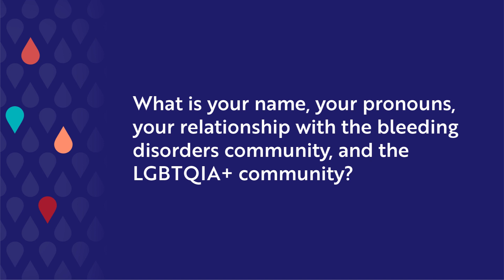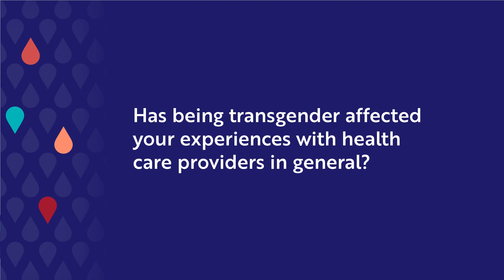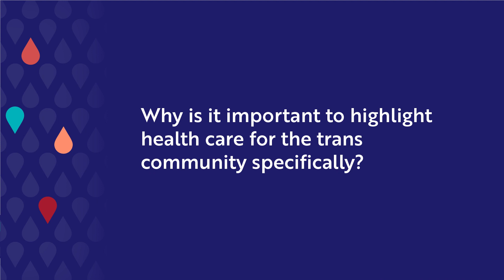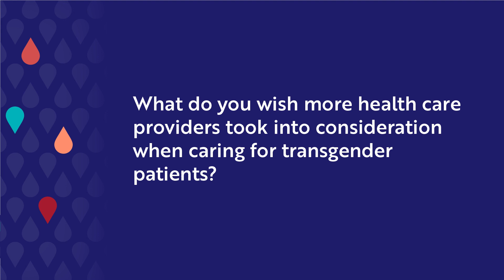Transgender Health and the Bleeding Disorders Community: A Conversation with Mason Bobro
November is recognized as Transgender Health Awareness Month. This is a time to reflect on the experiences of transgender and gender nonconforming individuals seeking and receiving health care. It is also an important reminder of how everyone can take action to create a more equitable health care experience for all.

Mason Bobro offered valuable insight into the importance of Transgender Health Awareness Month in an interview with NBDF's Communications team. Mason is a transgender man with Factor 10 deficiency studying biology at Robert Morris University. He has spoken at multiple Bleeding Disorders Conferences on the importance of recognizing LGBTQIA+ voices within the inheritable blood and bleeding disorders community, barriers to health care, advocacy, and more.